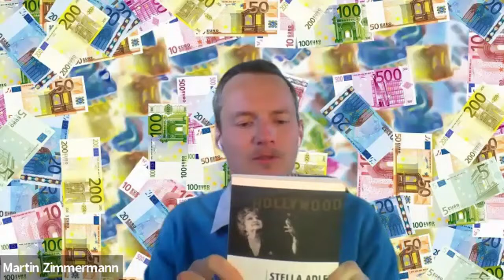Wie Du so tust, als hättest Du alles im Leben: Geld, Liebe, Gesundheit, ..und dadurch auch bekommst!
Wie betrachtest Du Dich selbst? Als reich oder arm?
Bist Du es leid für Geld hart zu arbeiten?
Wünscht Du Dir, dass es leichter geht?

Mit Hilfe des Gesetzes der Anziehung und der zu Dir passenden Manifestationstechnik kann es leichter gehen, sagen zumindest die Experten.

Und weil wir alles genau wissen wollen, testen wir ab sofort für Dich jede Woche eine Methode, die wir ganze sieben Tage lang ausprobieren. Wir sprechen darüber wie sie funktioniert, ob und warum sie uns gefällt und ob sie für uns in wenigen Tagen bereits Früchte trägt.

Dieses Mal testen wir die "Fake it until you make it" Methode von Rhonda Byrnes. Mehr dazu im Video!

Gewinne an Zeit und auch mehr Geld, indem Du unserer neuen wöchentlichen Videoreihe Aufmerksamkeit schenkst: "Wir testen die besten Money/Geld Manifestations Methoden" u.a. von berühmten Grössen wie Bob Proctor, Dr. Joe Dispenza, Dr. Joseph Murphy, Tony Robbins, Louise Hay, Abraham und Esther Hicks, Rhonda Byrnes, Neville Goddard, Ken Honda, Daymond John, Jack Canfield, Ray Dalio, Nikola Tesla, Burt Goldman, Robert Kiyosaki, Mark Victor Hansen, ...

ÜBER SUSANNA BELLONI:
Susanna Belloni arbeitet als Coach für spirituelle und kreative Selbstständige und schreibt regelmäßig Tipps und Gedanken in ihrem Blog. und auf Instagram

ÜBER MARTIN ZIMMERMANN: SPIEL' DAS LEBEN NACH DEINEN REGELN!
Martin Zimmermann ist Mut-Macher-Mentor.
Er sieht es als seine Berufung an, Menschen in ihre Kraft zu bringen und ihnen, mit individuellen Strategien, Fülle, Freude und Freiheit zu ermöglichen. Weitere interessante Videos:

Vielen Dank für Deine Zeit und Energie.

Herzlichst,
Martin